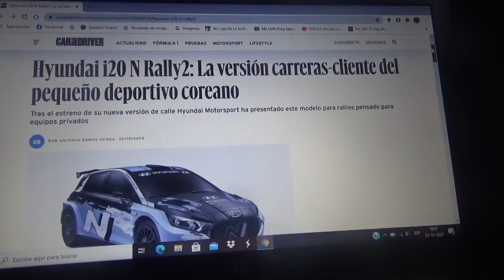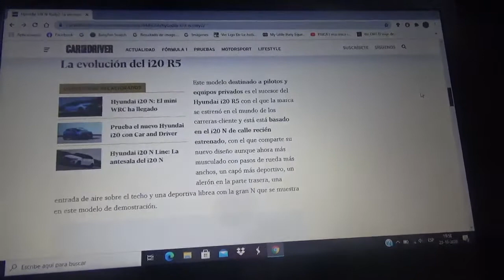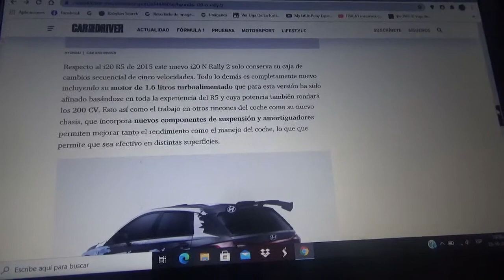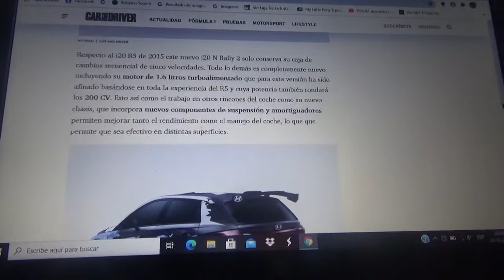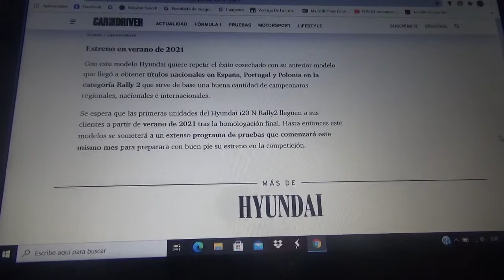Hyundai i20 N Rally2 información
Aquí les hablo sobre como es esta nueva máquina de rally de Hyundai Motorsport la cual esta destinada a corredores y conjuntos privados